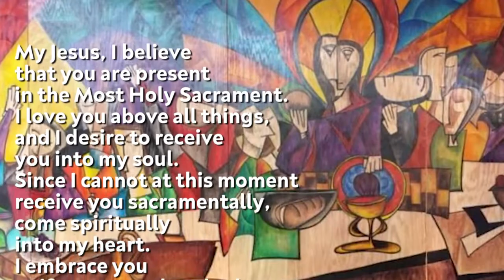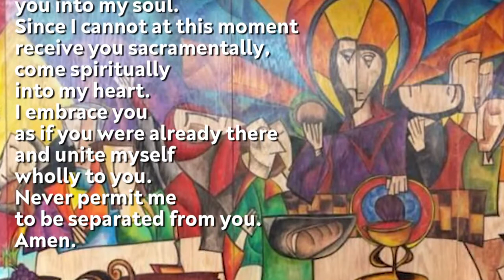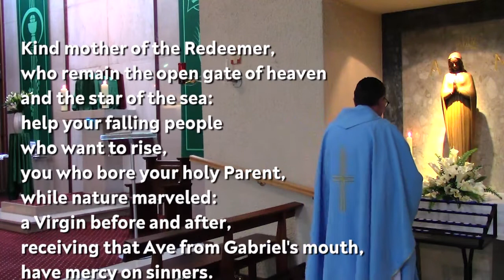Holy Mass - Saturday 16th January 2021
Saturday Memorial of Our Lady - Mass of The Blessed Virgin Mary, Mother of Good Counsel (Saturday of the First Week of Ordinary Time - Year 1)